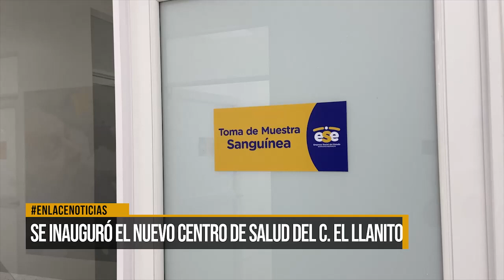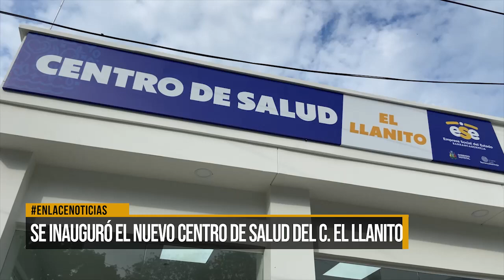Se inauguró el nuevo centro de salud del corregimiento El Llanito